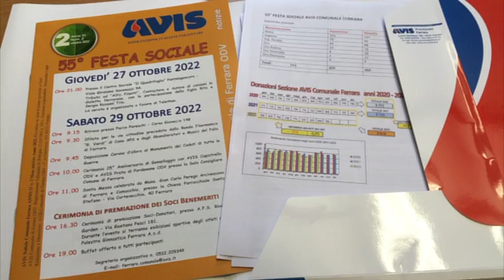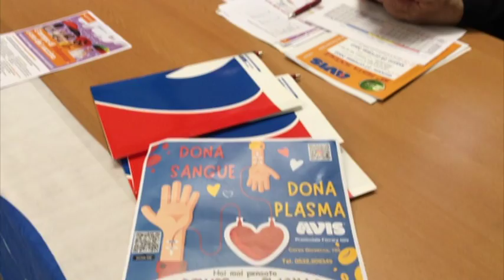Avis comunale Ferrara, fine settimana per celebrare donatori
Avis, della festa sociale che si terrà il prossimo fine settimana, con moltissimi eventi.

La 55esima edizione avrà il suo clou nella giornata di sabato 29 ottobre, al mattino, in municipio con la cerimonia dei gemellaggi con altre due avis d’Italia e nel pomeriggio al Centro della Rivana Garden con la cerimonia di Premiazioni.

Questa mattina è stato presentato, nel dettaglio, il programma.